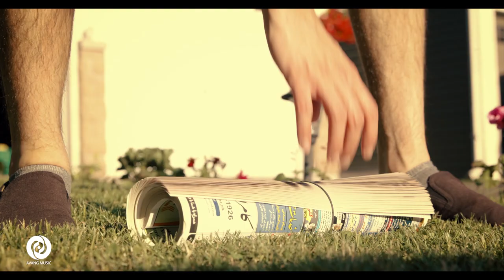Milad j - Jange OFFICIAL VIDEO | میلاد جی - جنگه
artist: MILAD J
song: JANGE
music & arrangement: ARJANG TAFAGHODI
lyrics: NIMA EBRAHIMI
mix & mastering: MERAJ MIRZAEI
label: AVANG MUSIC
executive producer: ARMIN HASHEMI
director: ROOPOL